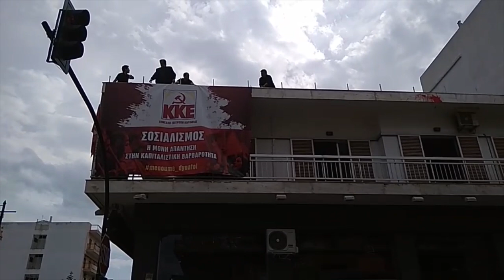ΠΑΝΟ ΤΗΣ ΤΕ ΚΟΡΙΝΘΙΑΣ ΤΟΥ ΚΚΕ ΓΙΑ ΤΗΝ ΕΡΓΑΤΙΚΗ ΠΡΩΤΟΜΑΓΙΑ